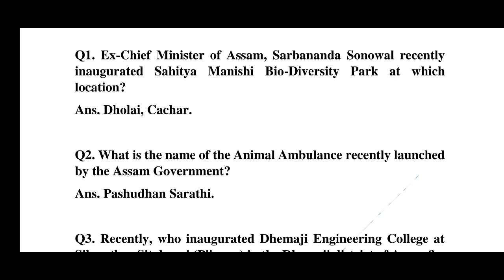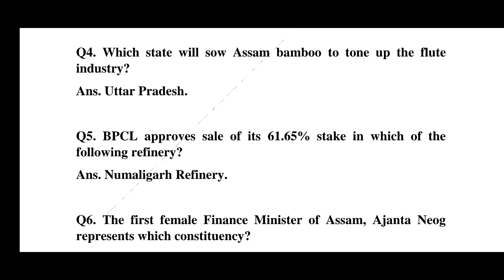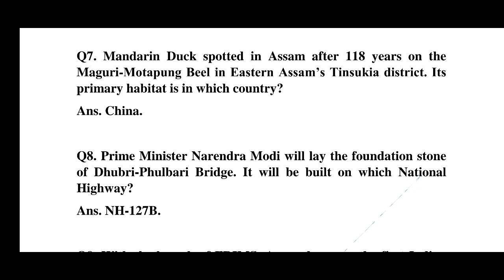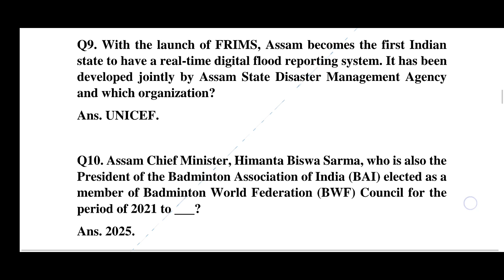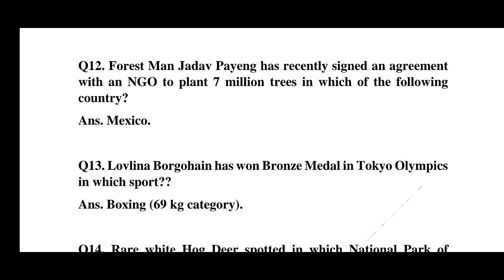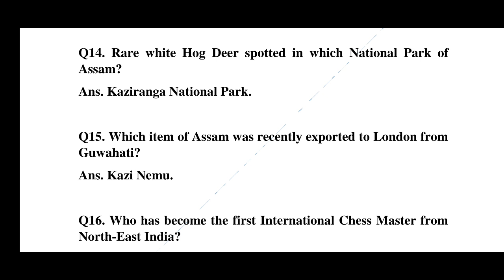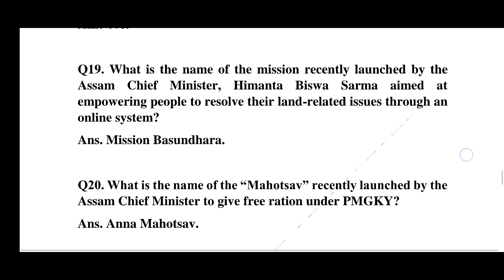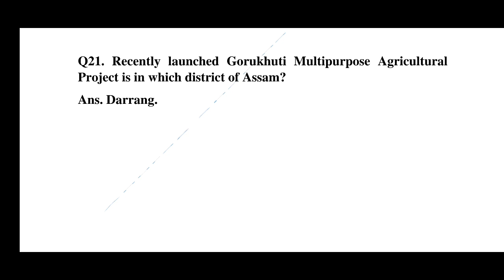Assam Direct Recruitment 2022: Most Important Questions on Assam Current Affairs (Part - 2)